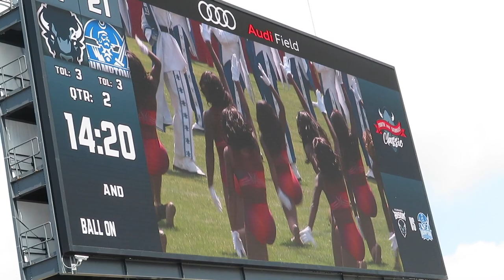HBCU VLOG: HAMPTON VS. HOWARD FOOTBALL GAME, WASHINGTON DC, THE REAL HU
--- ♡ Socials ♡ ---

--- ♡ About Me ♡ ---
Name: Yonna Chambers
Age: 20
College: Hampton University
Major: Broadcast Journalism
Editing Software: IMovie